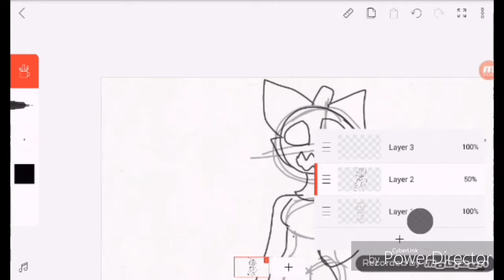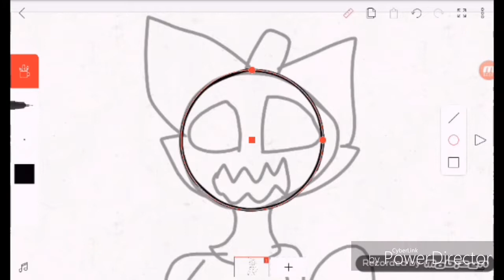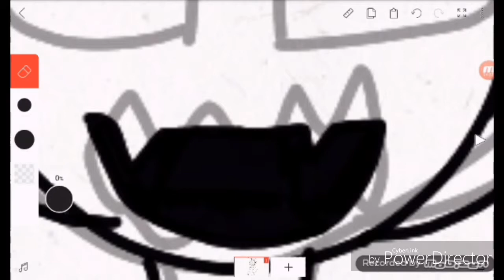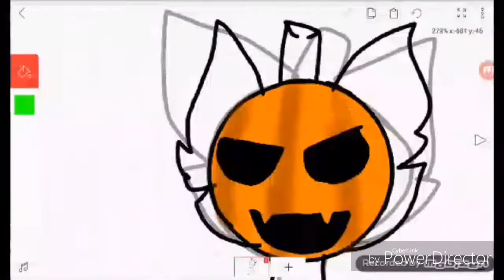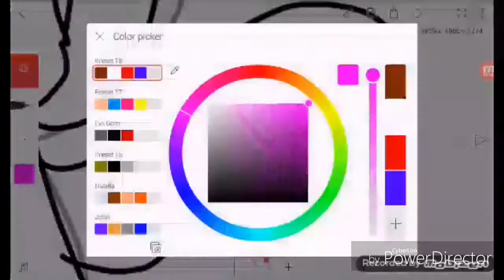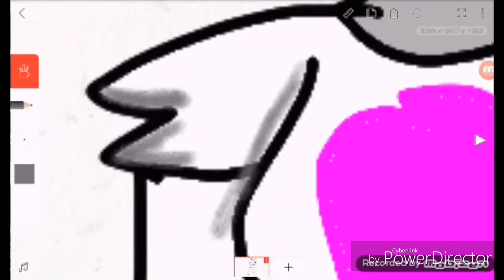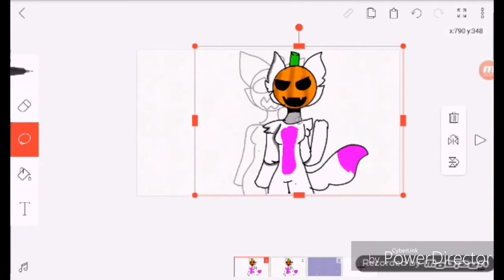HAPPY BIRTHDAY MANGLE [SPEEDPAINT]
Lol happy birthday Mangle